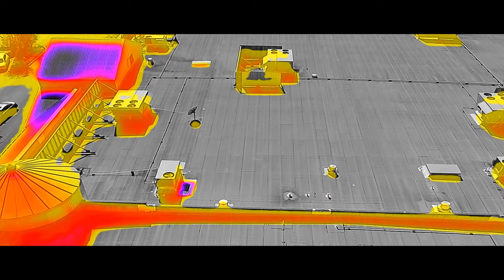Introducing the Parrot ANAFI Thermal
Discover how ANAFI Thermal - the ultra-compact, lightweight, and performant thermal imaging drone - will change the way you work.

Whether it’s those working in construction, such as roofers, insulation, and thermal inspection specialists – or those in public services, civil security, and emergency services stakeholders - ANAFI Thermal is the flexible, all-in-one tool that will support professionals across a wide range of industries.